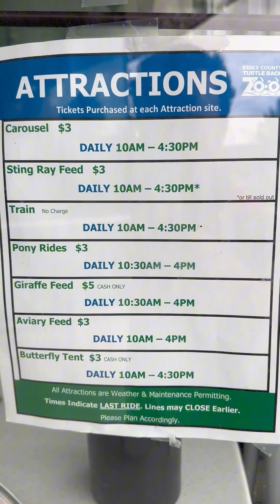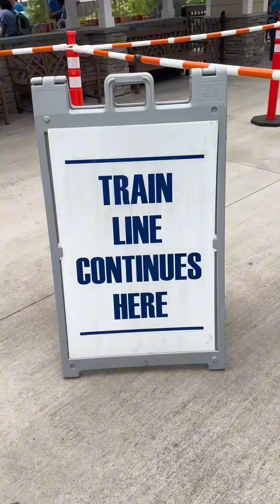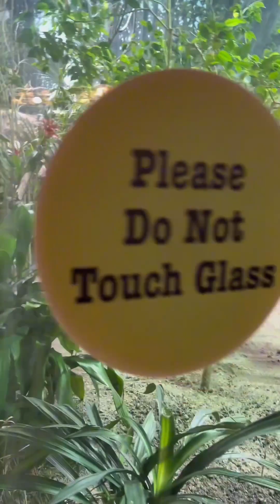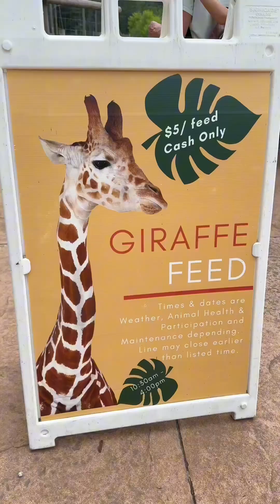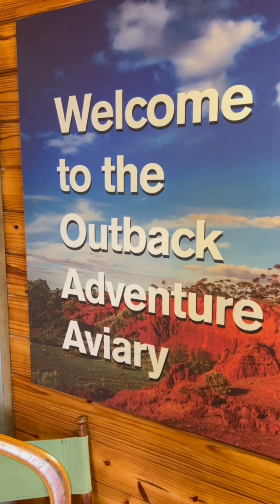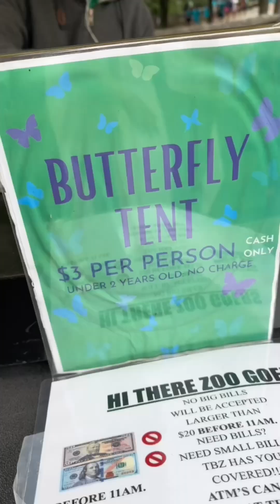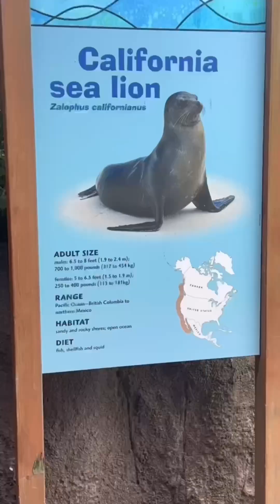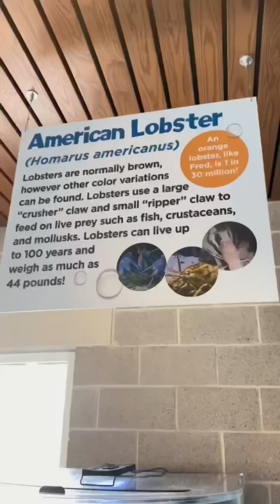Essex County Turtle back Zoo in NJ